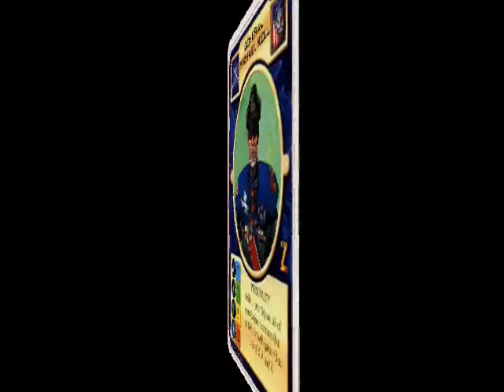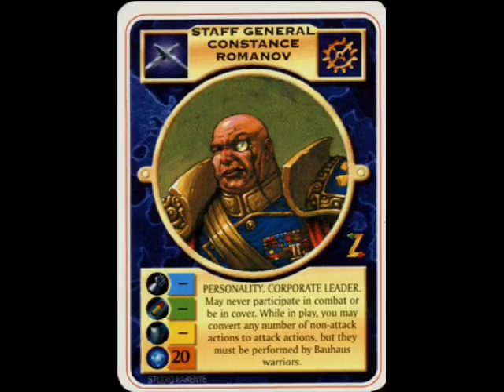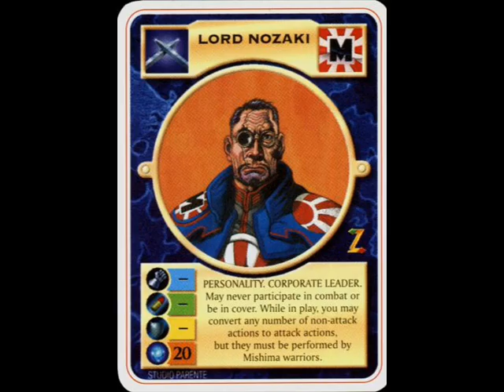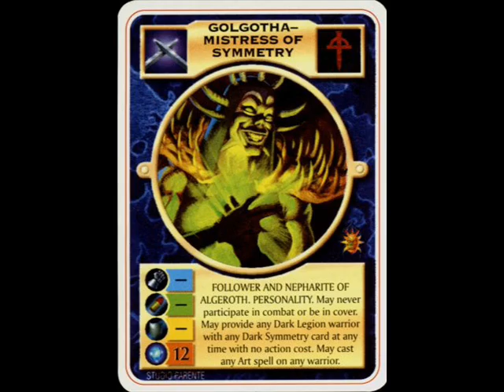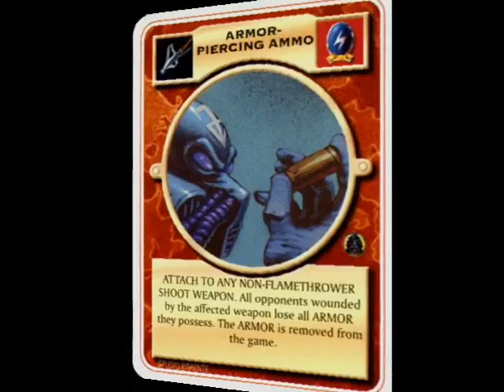Seedgroup - Doom Trooper Tribute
***   Pictures are from WarZone main rule book   ***
***   Doom Trooper collectible card game   ***

***   Starship Troopers Soundtrack   ***

Based on:      Mutant Chronicles
Designer:       Bryan Winter
Publisher:      Target Games
Players:          2 or more
Setup time:    3 minutes
Playing time:    25 minutes
Random chance:    Some
Skills required:    Card playing, Arithmetic, Reading

 * Doom Trooper is a collectible card game designed by Bryan Winter. It is based on concepts from the Mutant Chronicles franchise. Players use warriors to attack and gain either Promotion Points or Destiny Points. Promotion points can be used to win; Destiny Points are used to purchase more warriors and equipment. There are 13 different card types and over 1100 different cards available.

 * Doom Trooper was originally published by now defunct Target Games. A console video game based on the Doom Trooper franchise named Doom Troopers was published in 1995.

 * Warzone takes place in a fictional cyberpunk future in which a space faring humanity has explored beyond Pluto and has uncovered artifacts which unleashed an evil force known as the Dark Soul. This is a force which corrupts both man and machine, and has sent its own minions, consisting of legions of undead and aliens in an attempt to conquer humanity. In light of the corruption, human technological and social progress has largely halted. Most people are citizens of one of the major megacorporations, who have colonized the inner planets of the solar system, and who fight against each other when not fighting the evil forces of the Dark Soul. The Earth has become known as Dark Eden following global apocalypse, and is home only to tribal survivors. This background is intricately tied to that of the Mutant Chronicles role-playing game.